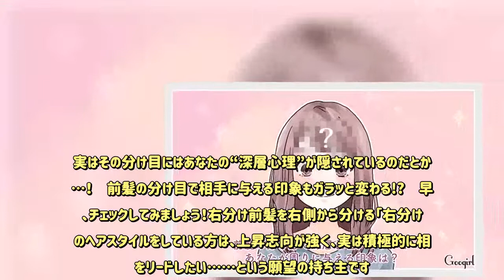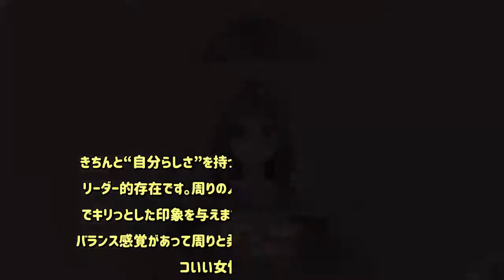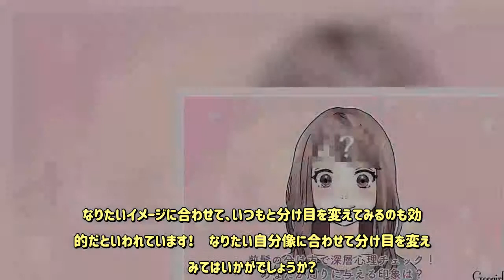前髪の分け方で深層心理チェック！ あなたが周りに与える印象は？ - めるも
突然ですが、あなたはどのような“前髪”の分け目にしていますか？　右分け、左分け、真ん中分け、ぱっつん……。自分にとって「これが落ち着く！」という前髪の分け目ってありますよね。実はその分け目にはあなたの“深層心理”が隠されているのだとか……！　前髪の分け目で相手に与える印象もガラッと変わる!?　早速、チェックしてみましょう！右分け前髪を右側から分ける「右分け」のヘアスタイルをしている方は、上昇志向が強く、実は積極的に相手をリードしたい……という願望の持ち主です。顔の右側が出る分け方ですが、右側は「建前の表情」があらわれるといわれています。そして顔の左側は「本音」。右分けで左の顔をやや隠す＝本音を隠す、秘密主義な一面も持っているはずです。周りの人に与える印象は？意志の強さを持って、自分磨きをおこたらない女性。そして本音を隠すため、ミステリアスな魅力がありアンニュイな“女性らしい雰囲気”を与えます。左分け前髪を左側から分ける「左分け」のヘアスタイルをしている方は、自分の気持ちに素直で、行動力のある人が多いといわれています。顔の建前をあらわす右側を隠すスタイルなので、建前よりも「本音でいこう！」とテキパキしたバリキャリ系の女性も多いです。その一方で平和主義な一面も持っていて優しさも忘れません。周りの人に与える印象は？素直に本音を口にするタイプなので、裏表がない信用できる人というイメージが強いです。また優しさ、モラルやマナーを大切にするため、周りからは「頼りになる」と思われています。真ん中分け真ん中分けの前髪をしている人は、大人っぽく精神的にも自立しています。人あたりはやわらかいですが、実は“ブレない芯の強さ”を持っています。またバランス感覚があり、公平な人付き合いができて、ストレスに強い人が多いです。きちんと“自分らしさ”を持っているため、多くの人から信頼されるリーダー的存在です。周りの人に与える印象は？大人っぽく、クールでキリっとした印象を与えます。自分軸をしっかり持っていますが、バランス感覚があって周りと柔軟に付き合えるので、信頼できるカッコいい女性という印象です。ぱっつんキレイにそろった「ぱっつん前髪」を好む人は、自分の色をしっかり持っています。穏やかでおっとりした性格ですが、心の中には自分の主張や考え方を断固として崩さない“強さ”があります。そのため自分を貫くマイペースな一面も持っているはずです。乙女っぽい心をずっと持ち続ける「可愛らしい女性」でもあります。周りの人に与える印象は？おっとりしたマイペースな女性、というイメージですが話をしていると「自分の考え方」をきちんと持っているので、そのギャップが魅力に。可愛らしいイメージも持たれます。まとめいかがでしょうか？　前髪の分け目にはその人の深層心理が隠れています。この分け目が落ち着くという定番の前髪スタイルは、心とフィットするからかもしれませんね。なりたいイメージに合わせて、いつもと分け目を変えてみるのも効果的だといわれています！　なりたい自分像に合わせて分け目を変えてみてはいかがでしょうか？